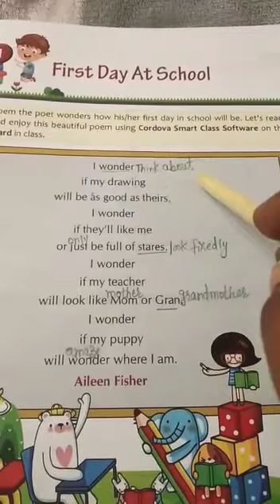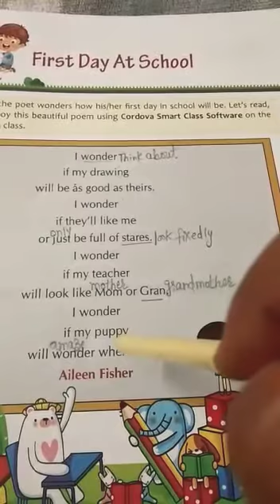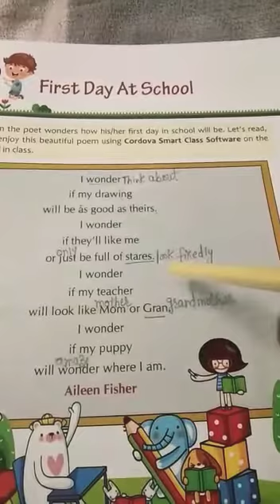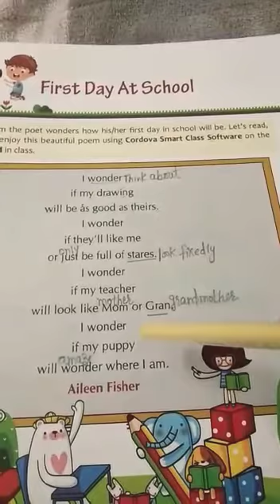ResourceClass-2nd-English-Poem1-First Day At School